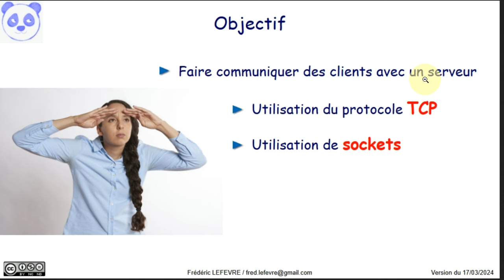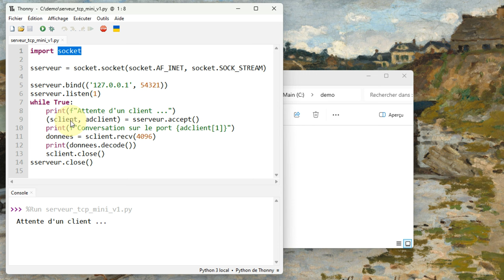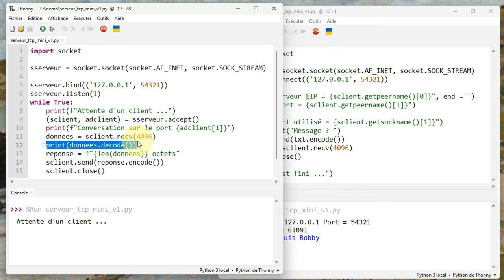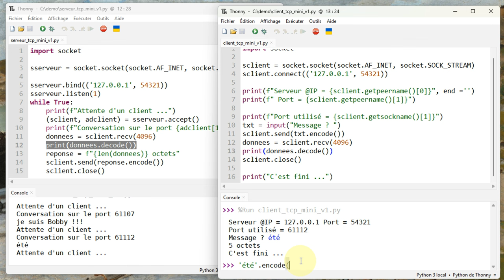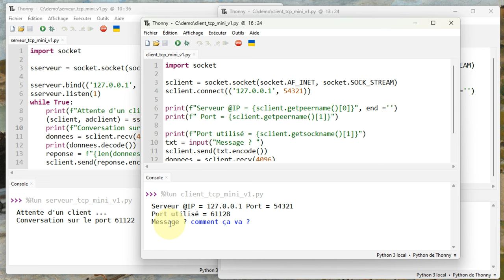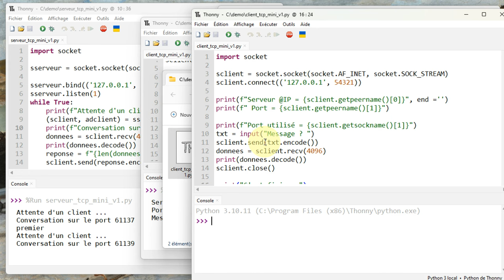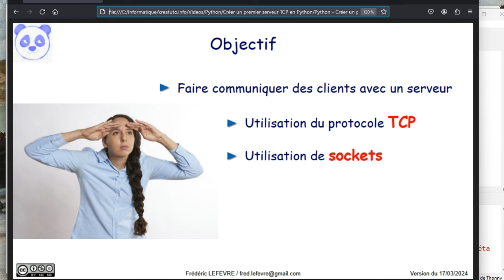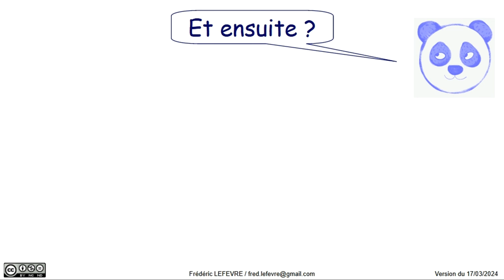Créer un premier serveur TCP avec Python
👉 Comment créer un serveur TCP, puis établir des connexions avec des clients.

💡Pour pouvoir démarrer plusieurs programmes avec « Thonny », il faut décocher l’option « N'autorisez qu'une instance de Thonny». Cette option est accessible avec le « Outils » → « Options » → Onglet « Général »

📋 00:00 Objectif = faire communiquer des programme Python en utilisant le protocole TCP
00:23 Démarrage du serveur TCP et commentaire du code
01:45 Démarrage du client TCP et commentaire du code
02:40 Établissement de la connexion avec le serveur
03:10 Serveur en attente d'information avec recv()
03:25 Envoi effectif des informations par le client et récupération par le serveur
04:07 Nouveau démarrage du client TCP
04:18 Mise en place d'une communication bidirectionnelle
04:35 Modification du code python du serveur, puis démarrage du serveur
05:42 Modification du code python du client
06:12 Démarrage du client
06:45 Précision à propos du nombre d'octets transmis : exemple avec le mot « été » qui est codé sur 5 octets en UTF-8
07:48 Démarrage du serveur TCP et de deux clients : on constate que la communication est bloquante
09:15 Démarrage du serveur TCP et de trois clients : on constate que la file d'attente a une taille définie dans listen()
10:40 En résumé
11:56 Et ensuite ?